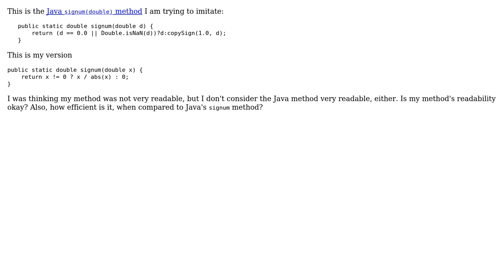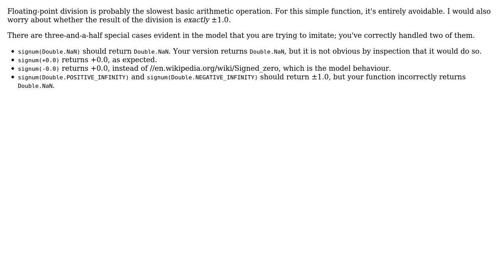Signum function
With thanks & praise to God, and with thanks to the many people who have made this project possible! You are responsible for your own actions.